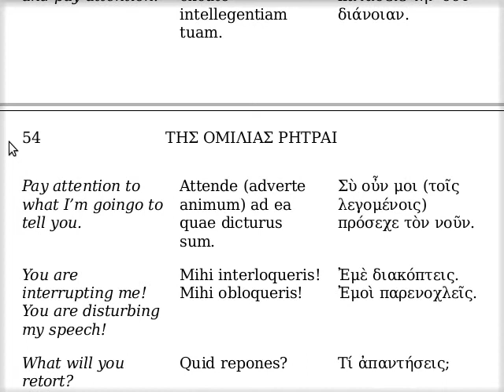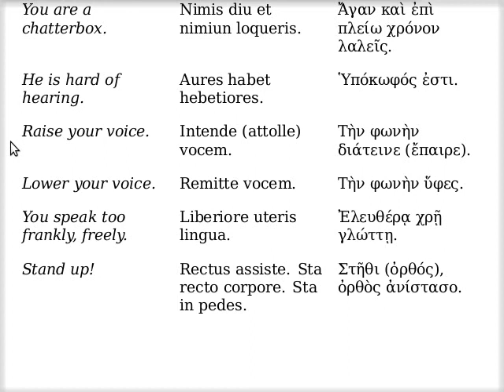Τὸ νοῦν (τὴν διάνοιαν) προσέχειν